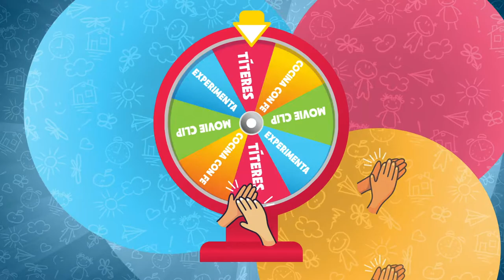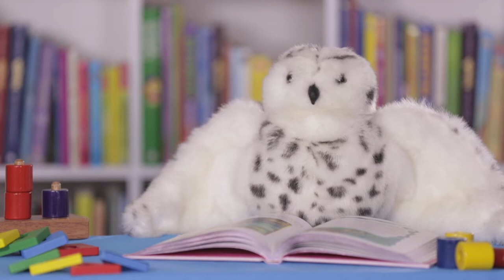Cdfe Niños culto virtual - Espiritu Santo - ( domingo 20 Septiembre)